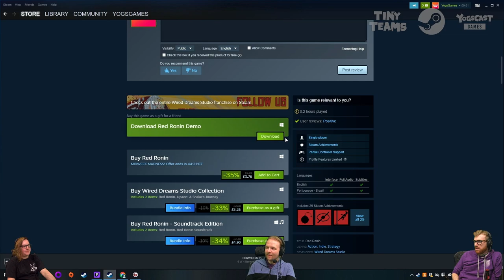Red Ronin - Tiny Teams - Alex, Chris & James [12/08]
Check out the Tiny Teams Steam Sale now to see all the amazing games we're playing this week

Two of our very own game developers are here to play games for Tiny Teams!